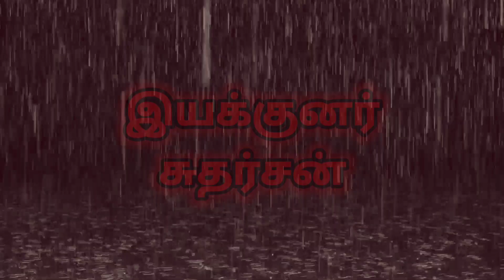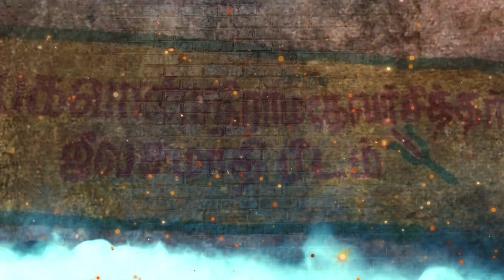Ramadevar / Maragatha vairam movie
Music- Antony Dhavaraja / Director- Sutharsan / Singer- Ragavendiran / Lyrics- Antony Dhavaraja